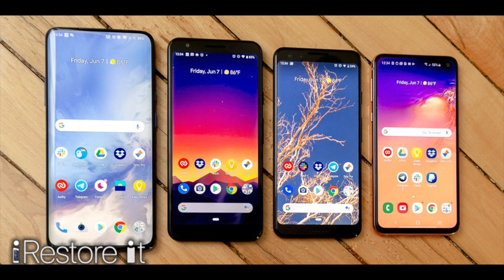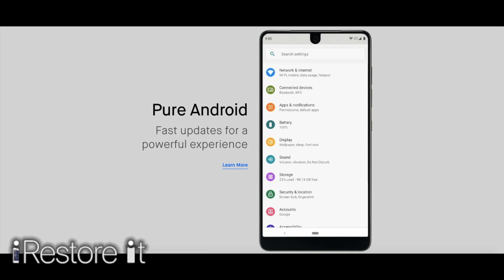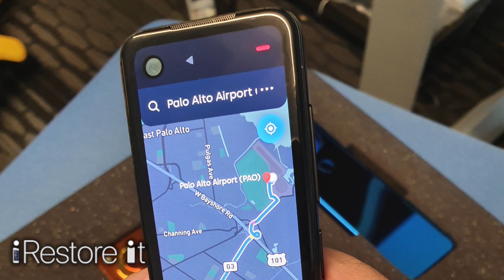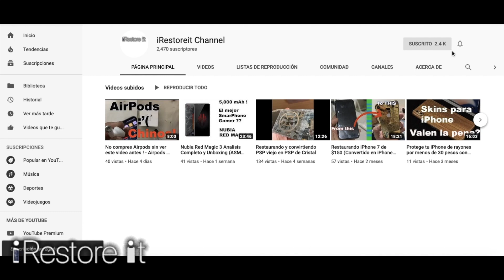Project Gem El Nuevo Telefono Del Creador de Android (Es el Essential Phone 2?)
Bienvenidos amigos a este nuevo video
El Project Gem es un nuevo Smartphone creado por Andy Rubin y su empresa Essential El cual como se ve en el video es un telefono que es muy pequeño en dimensiones de ancho pero igual de largo aproximadamente que los dispositivos actuales
Pero... Es esto lo correcto para el mundo Smatphone de hoy dia?
Ustedes que opinan amigos?

Espero que les guste el video y no olviden suscribirse y activar la campanita para que vean mas videos enfocados a la tecnologia y tampoco olviden dejar su like si el video les gusto amigos, cualquier duda háganme saberla en los comentarios muchas gracias por su visita un saludo :D

(Essential phone 2, Andi Ruby, Project gem, telefono de una sola mano, Smarphone de 2020, Los smarphone mas raros que existen, Lanzamientos de smartphone 2019 y 2020, andy rubi telefono, smarphone del creador de android, telefono el creador de android)